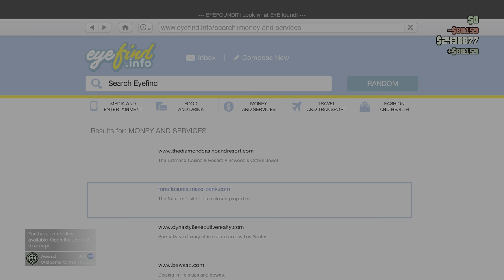Grand Theft Auto V_Ron dllsg